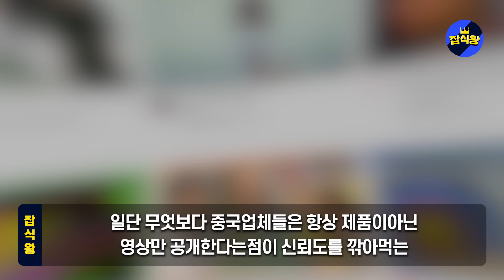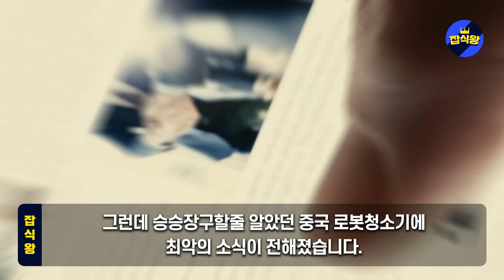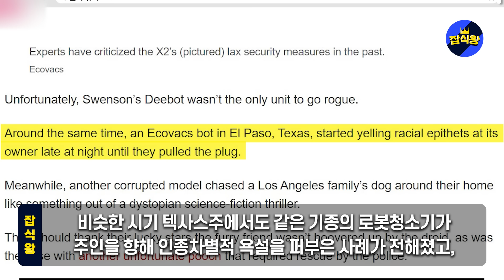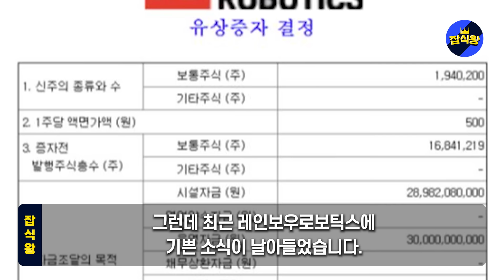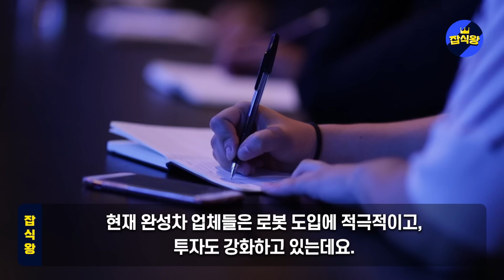한국기술 훔쳐간 중국기업들 충격근황 10년만에 시장에서 퇴출위기